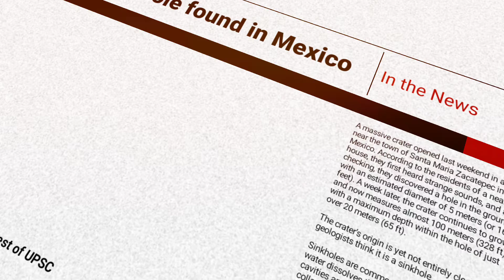SinkHole Found in the Central Mexico || Massive Sink Hole in the news || Quest of UPSC